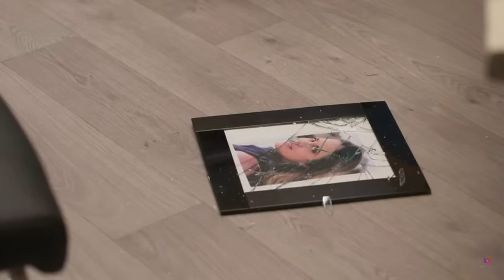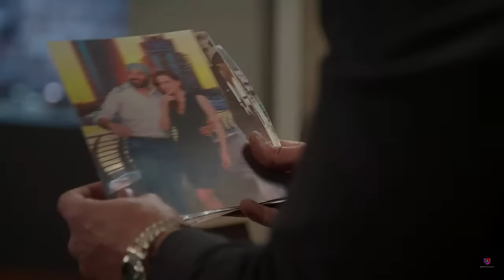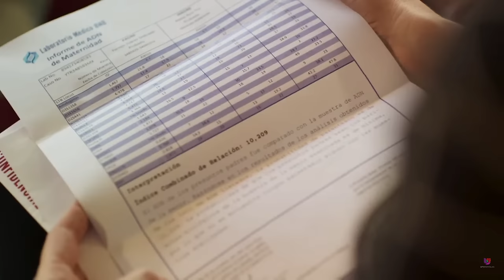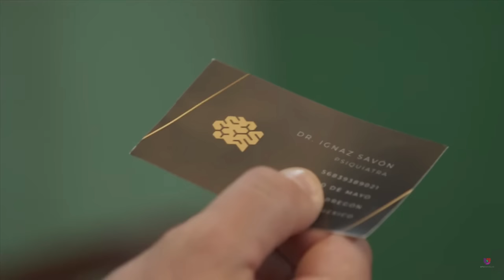EL AMOR NO TIENE RECETA en un sólo video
Paz Roble es una mujer amable y trabajadora cuyo marido, Fermín, le quita a su hija recién nacida. Fermín tiene una deuda con prestamistas y para pagarla decide vender a su hija a Mauro Nicoliti . Este plan está orquestado por Ginebra , la hermana adoptiva de Mauro. Ginebra perdió a su hija al dar a luz y hace todo lo posible para reemplazarla y conservar la fortuna de su marido. Esteban Villa de Cortés, por su parte, pierde a su esposa y queda viudo con sus tres hijos. Elvira Moncada, suegra de Esteban, lo responsabiliza de la muerte de su hija, lo que provoca que se peleen.